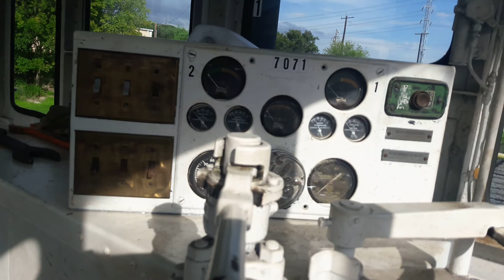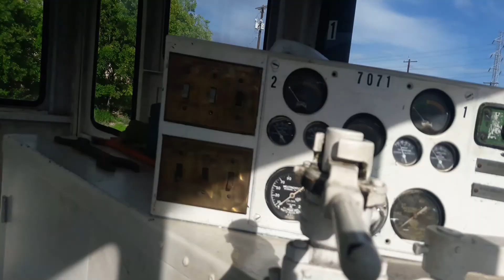Exploring L&W 7071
Museum recently switched out the diesel locomotives.